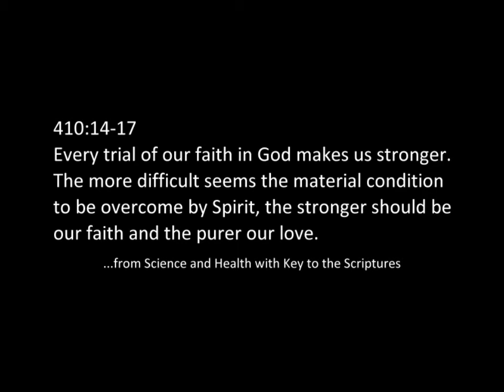Every Trial of Our Faith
This passage from Science and Health with Key to the Scriptures by Mary Baker Eddy exhorts us to a stronger faith and a purer love. it appears in the June 10, 2012 Christian Science Bible Lesson on the topic of God the Preserver of Man. This is a Song of Remembrance—learn the song, learn the passage.

The music for this song and for over 250 other songs inspired by the Christian Science Bible Lessons may be downloaded at my

Here is the text:

410:14-17
Every trial of our faith in God makes us stronger.
The more difficult seems the material condition
to be overcome by Spirit, the stronger should be
our faith and the purer our love.